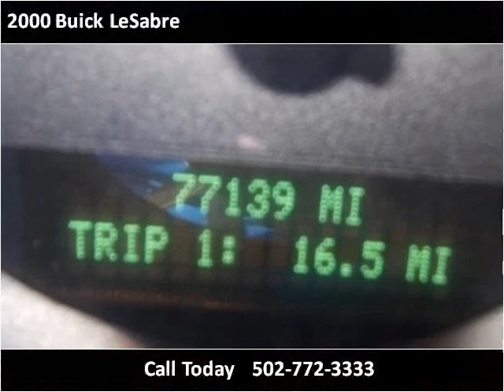2000 Buick LeSabre Used Cars Louisville KY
This 2000 Buick LeSabre is available from Approved Auto of America.